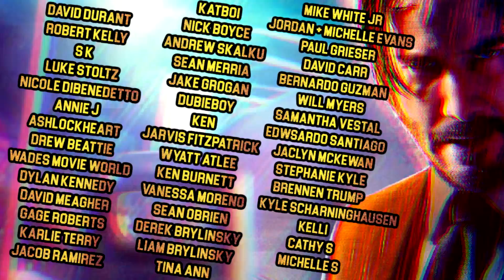Texas Chainsaw Massacre The Next Generation IS AWESOME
TexasChainsawMassacre Yes, the headline is correct. Texas Chainsaw Massacre The Next Generation is awesome. I'll explain why Texas Chainsaw Massacre 4 starring Matthew Mcconaughey and Renee Zellwegger is awesome.